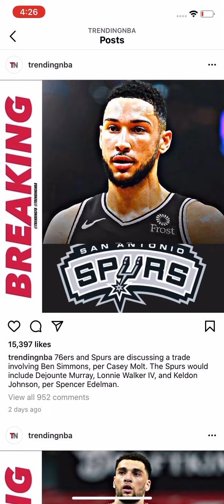Ben Simmons traded to the spurs